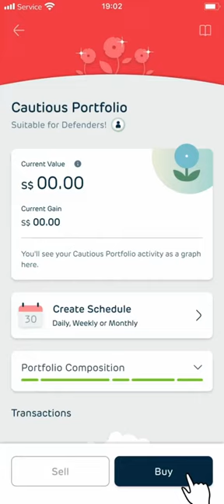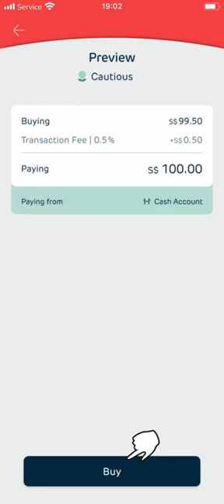Buying an ETF Portfolio